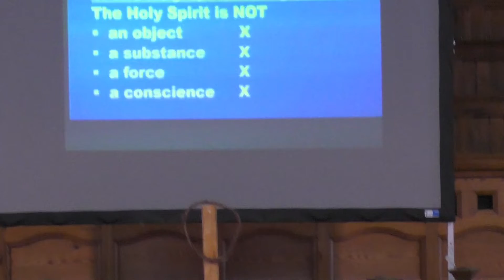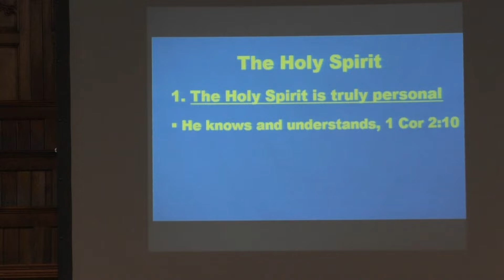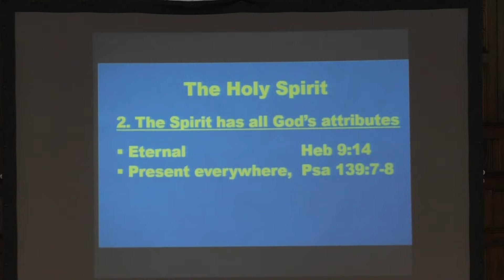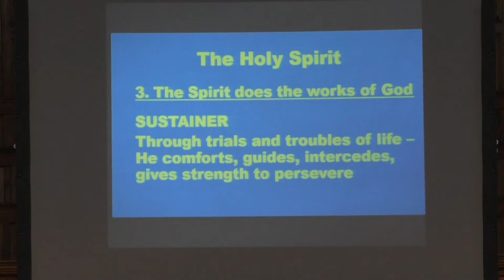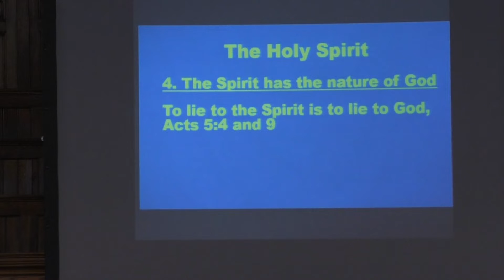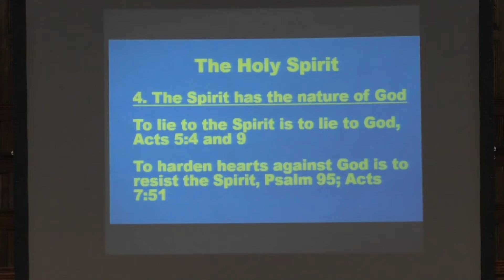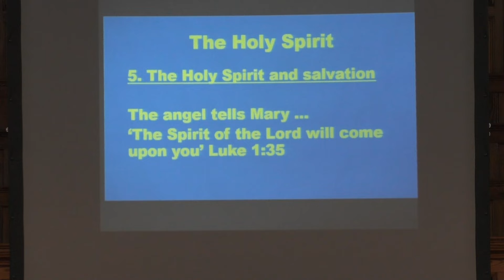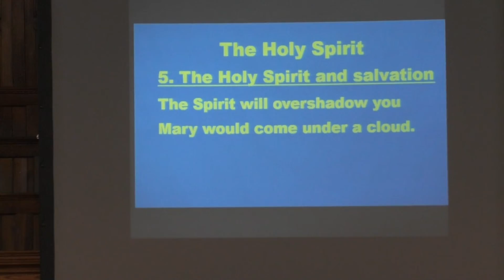God the Holy Spirit (Luke 1:26-38) - 5th December 2021